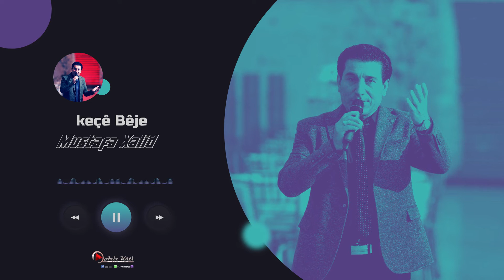Mustafa Xalid [ Keçê Bêje ] مصطفى خالد كجي بيجى